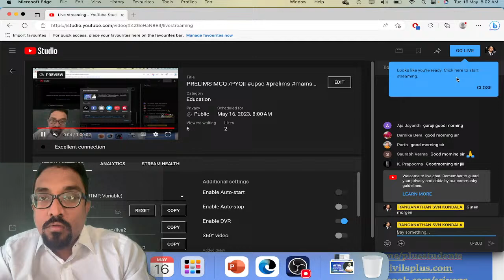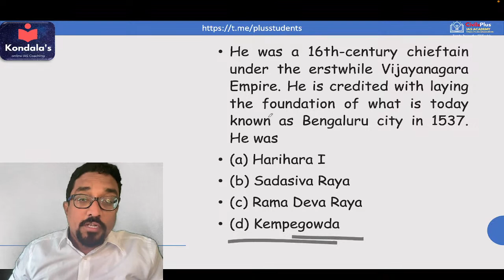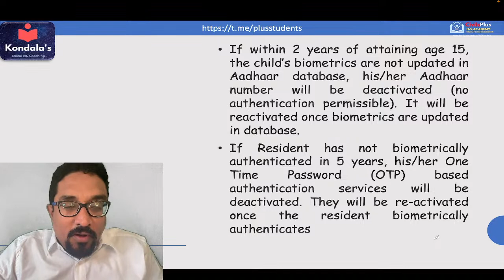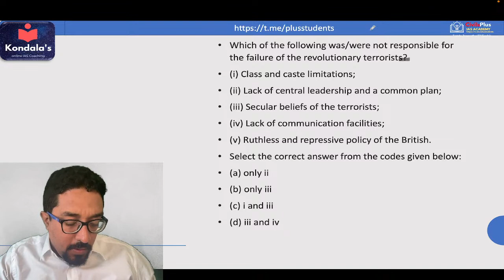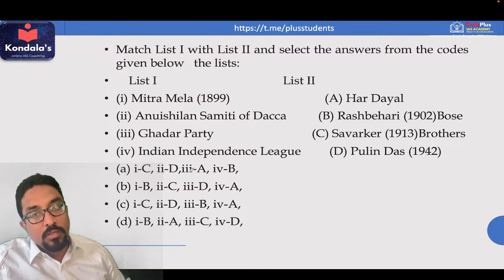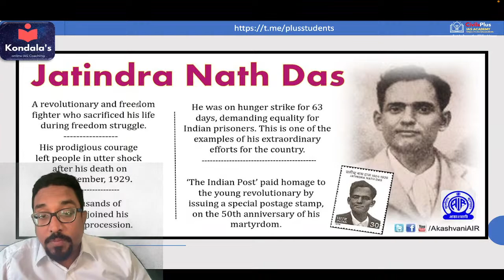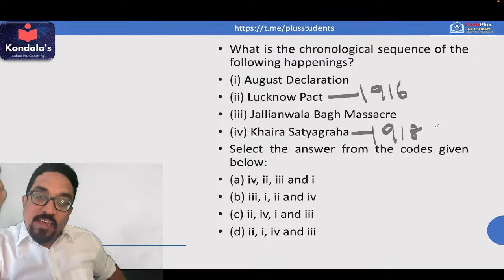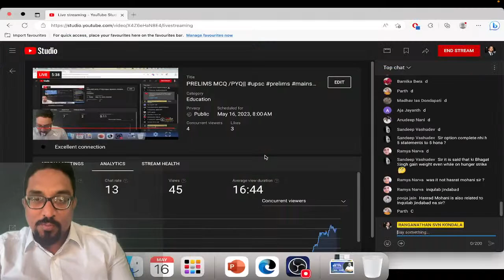PRELIMS MCQ /PYQ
LIVE CLASS of India History PYQ / MCQ FOR prelims